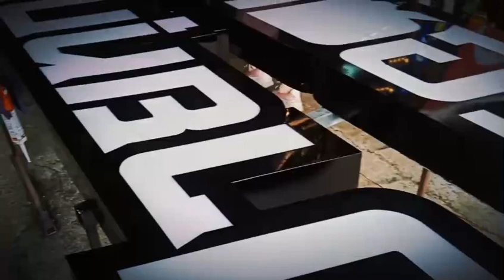รับติดไฟแอลอีดีป้ายจำเป็นถนนพุทธสาคร 6อ้อมน้อยสมุทรสาคร